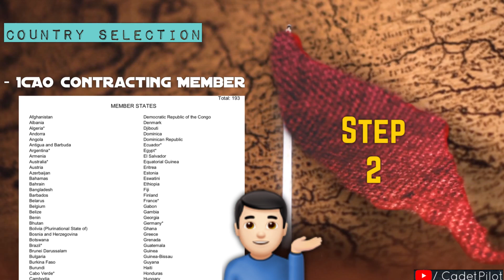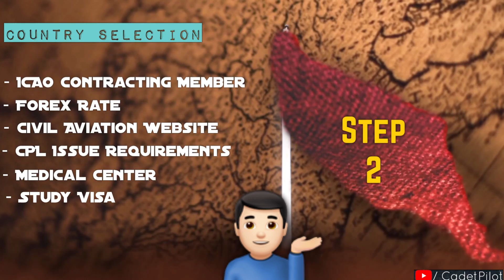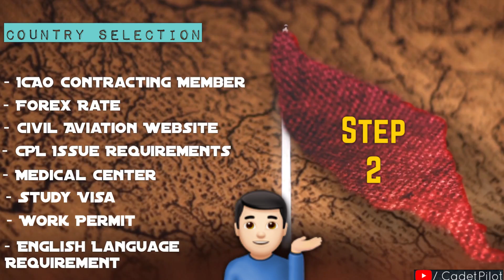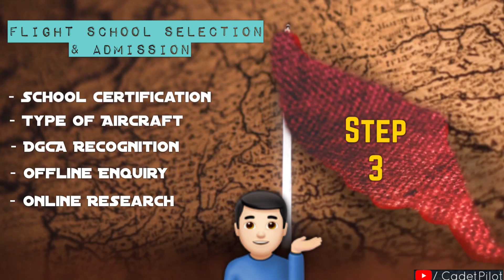Planning To Do CPL From Abroad ? Key Points To Remember✍🏻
If you are planning to do your pilot training / CPL from abroad then which important factors you should consider before going abroad, for country and flight school selection, i have covered all that in very brief and simple way plus many of you were asking about it in comment section. So i hope this video helped you in someway.Thanks

Thanks & Regards
Cadet Pilot